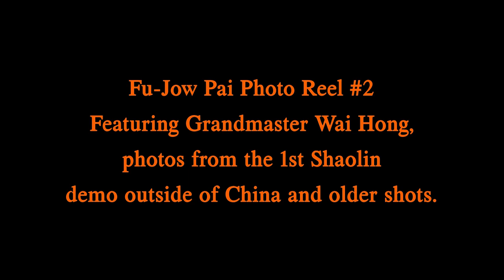FU-JOW PAI PHOTO REEL 2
Assorted pictures, many never published, from various times over the last 4 1/2 decades that might be of interest to those interested in real Fu-Jow Pai kung fu featuring shots from the 1st Shaolin Temple demonstration outside of China in New York's Pace University, Grandmaster Wai Hong in training, and a couple of shots of Late Grandmaster Wong Moon Toy. I'm in there too at various stages of my development. You will also see some pictures of masters living and dead and a novelty shot of a great friend and student.